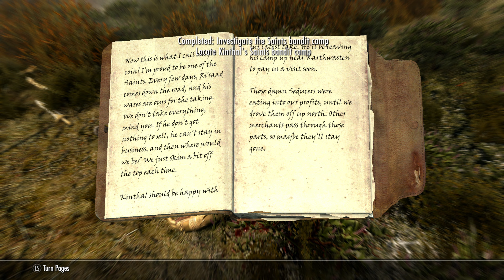Skyrim playthrough EP23